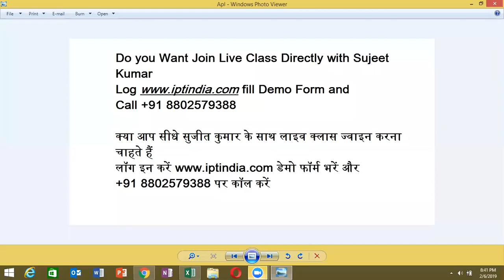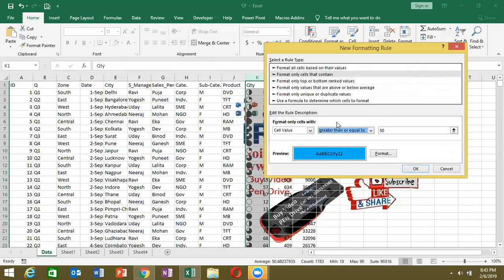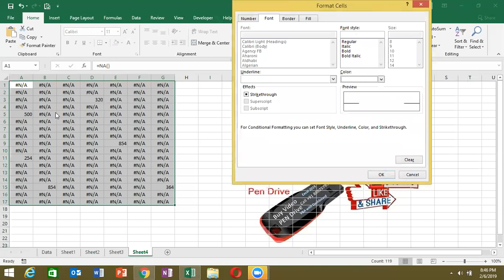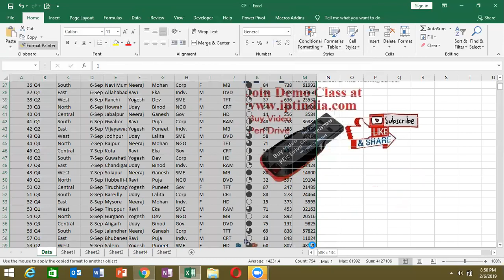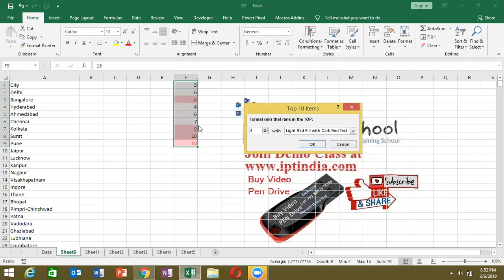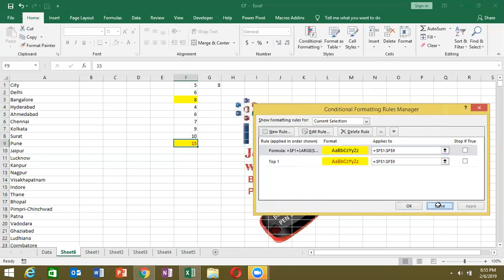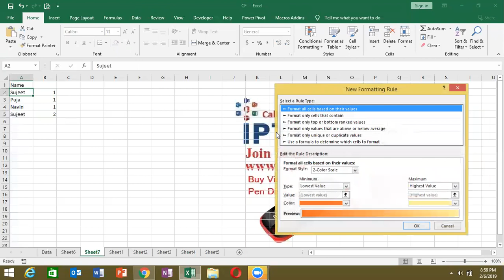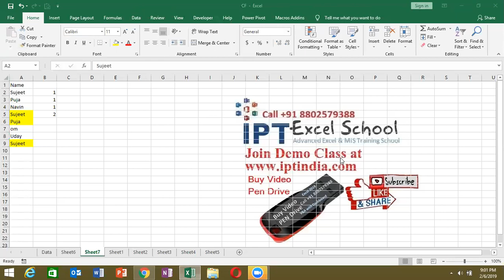Advance Excel Training in Hindi